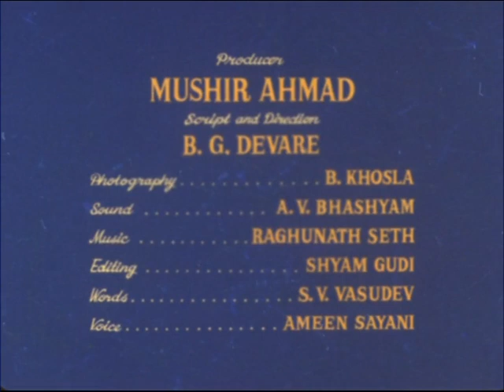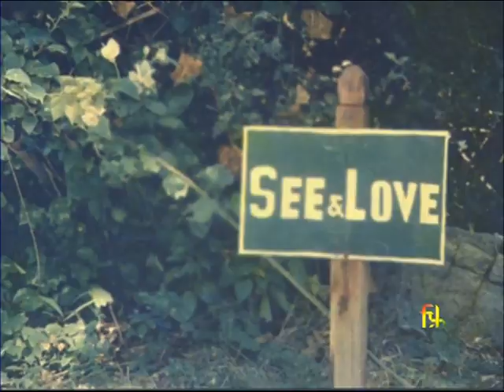The Changing Environment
Synopsis : the film highlights the change in the standard of living of the people and the way of life brought about by Damodar Valley corporation and the Rajasthan canal project in the areas surrounding these projects.

Director : B. G. Devare